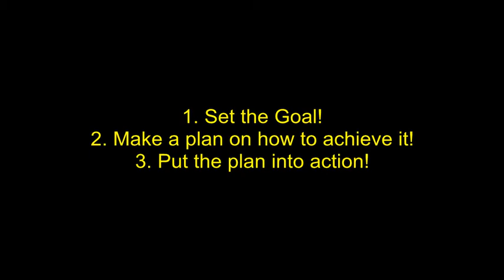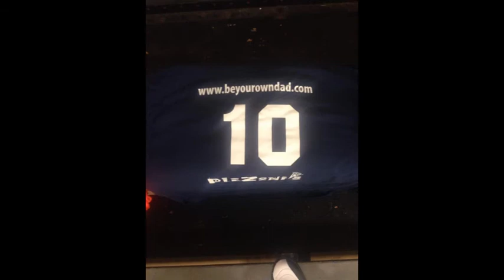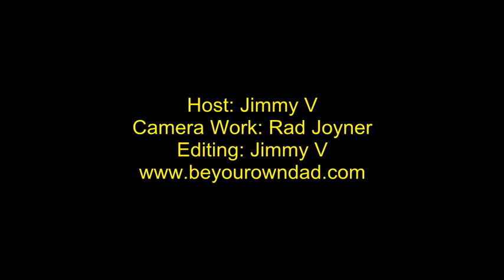Webisode 5 8-3-14